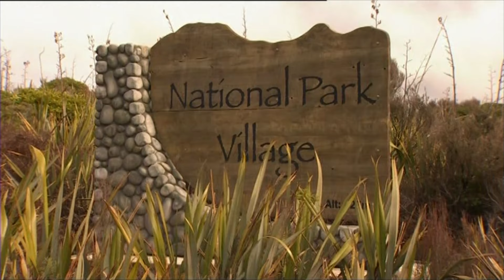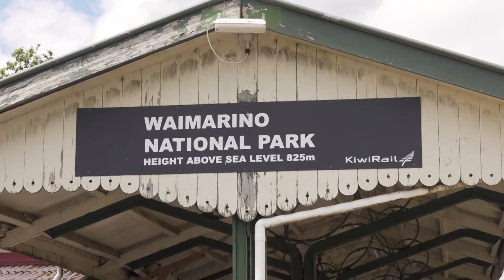Iwi chair says renaming National Park could be business 'advantange' | TVNZ Breakfast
Aiden Gilbert from Te Korowai o Wainuiārua told Breakfast they want National Park Village and National Park Railway Station renamed Waimarino, the original name of the station and — according to iwi researchers — the village.